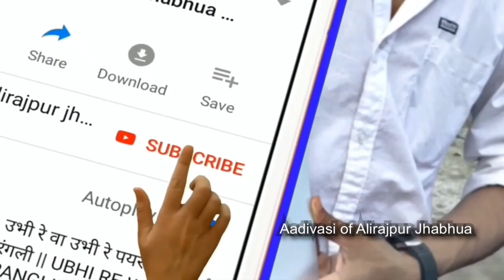यूटूब मा वायरल होय रयी वो || Piru Bhai Solanki || Prakash Solanki || Adivasi New Dance Video 2022